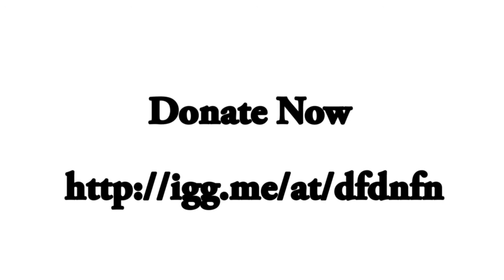Mike Carlson on his Involvement with Doctors for Doctors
Mike Carlson - Director of Canadian Operations for Doctors for Doctors & Nurses for Nurses - discusses why he is involved with the Canadian Charity.